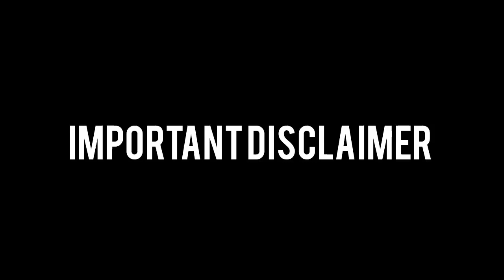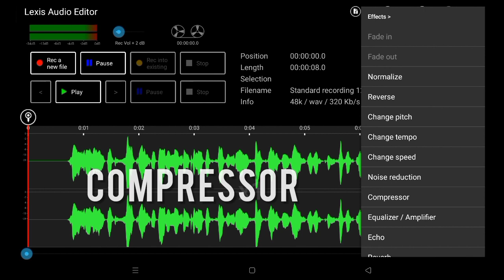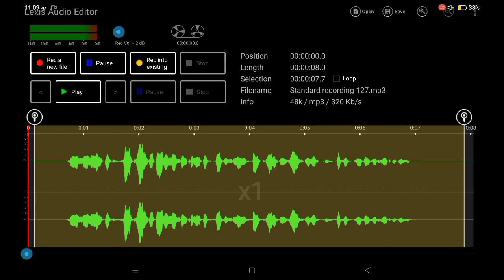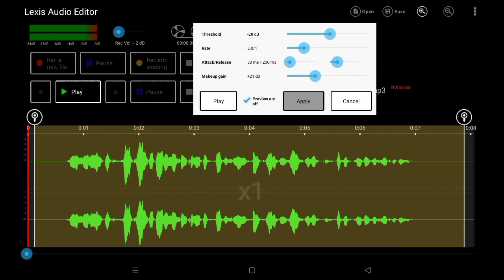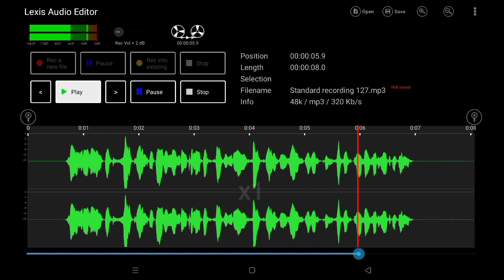Record Professional VOICEOVER for YouTube Videos in Mobile - Full Guide Step By Step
How to Record Audio for YouTube videos In monbile // How to Record Professional voice in Mobile // How to voice over in animation video

in this video, I got through my step by step guide on how to record professional voiceover for YouTube video in Mobile. And I got through my step step by guide on how to voice over in animation video. it dosn't matter if you haven't a professional expensive mic and premium editing software for voice editing and voiceover, yu can still use your phone and get great audio for your YouTube video & also Animation video.

1. Start - 00:00
2. how to record voice without noise - 01:12
3. best voice editor app for android - 02:01
4. how to edit voice over for youtube videos in Mobile - 02:35
5. my voice over - 05:44

I hop it's a usefull video For those who find That how to record a voice without noise for youtube video or how to how to edit a professional voice over for youtube video with mobile and it's also help to who find a video in youtube For how to record a noise free voice with mobile phone with out mic.

Nothing Animate